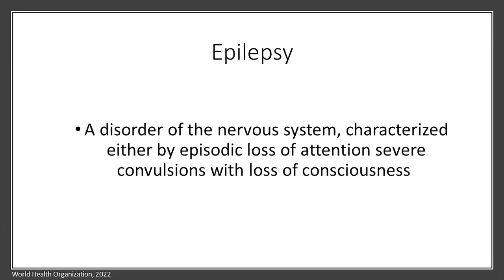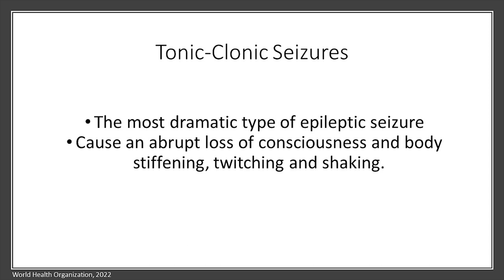Overcoming the Incurable: My Story with Epilepsy | Rowan Haffner | TEDxDuke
From carefree and 17 to crashing with Epilepsy's blow, I unearthed the secret to overcoming adversity. My journey shows that even in the darkest times, we can transform setbacks into stepping stones toward greatness. Rowan is an advocate and athlete who is currently studying Neuroscience and Philosophy at Duke University. A member of TEAM USA for Triathlon, Ironman Finisher, and World Record Holder, Rowan has set out to prove that despite getting diagnosed with epilepsy, anything is possible. Rowan focuses on how with the right perspective adversity doesn’t inhibit your greatness, but rather can allow you to become the best version of yourself. This talk was given at a TEDx event using the TED conference format but independently organized by a local community.